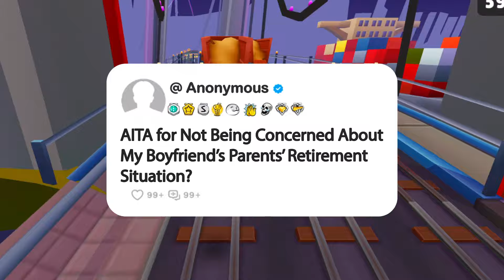AITA for Not Being Concerned About My Boyfriend’s Parents’ Retirement Situation?